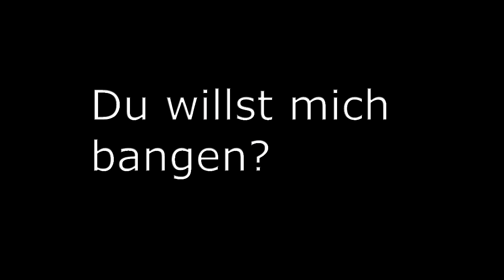Du willst mich bangen?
WAS DU WILLST KÄMPFEN?